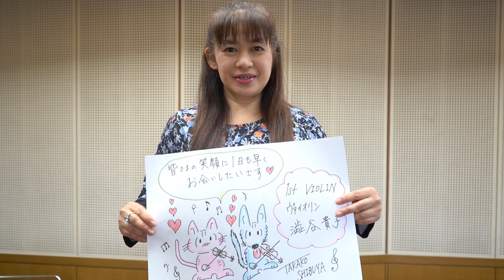２０２１年４月１７日：楽団員よりご来場いただいたお客様へお礼のメッセージ★終演時にロビーで放映しました【神奈川フィルハーモニー管弦楽団：定期演奏会第３６７回：川瀬賢太郎】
コロナ禍の中、神奈川フィルの名物である「終演後のお見送り」を自粛していました。しかし、「お見送り」はお客様と楽団員の大切な接点である！と再考し、楽団員からのお礼のメッセージを録画し、終演後にロビーで映像を流すことといたしました。
今後は、終演後の舞台裏とロビーを繋ぐ「テレお見送り」など計画をしています！

★本動画に出演しているメンバー（出演順）★
ホルン：熊井優
フルート：江川説子
チェロ：只野晋作
コントラバス：林みどり
ヴァイオリン：有馬千恵
クラリネット：齋藤雄介
ヴァイオリン：澁谷貴子
ヴィオラ：劉京陽
トランペット：中島寛人
ティンパニ：篠崎史門
常任指揮者：川瀬賢太郎

★本編動画情報★
＊＊＊定期演奏会 　第３６７回 ＊＊＊
公演日時：2021年4月17日（土）14：00開演
会場：　神奈川県民ホール　大ホール
出演：　指揮：川瀬 賢太郎
　　　　コンサートマスター：石田泰尚
　　　　神奈川フィルハーモニー管弦楽団

[ 神奈川フィルでは、演奏活動へのご寄付をお願いしております]
●寄付をするには

●神奈川フィルハーモニー管弦楽団ホームページ